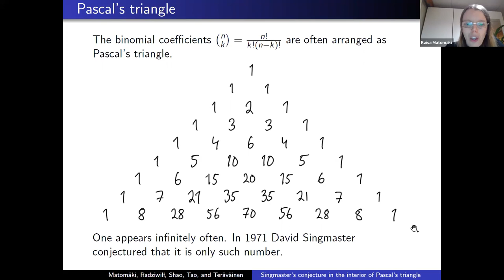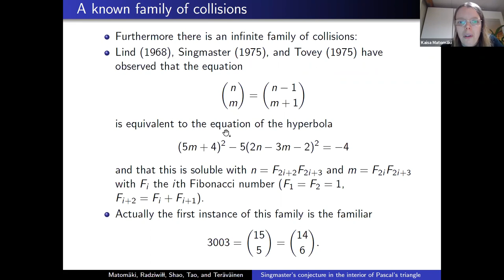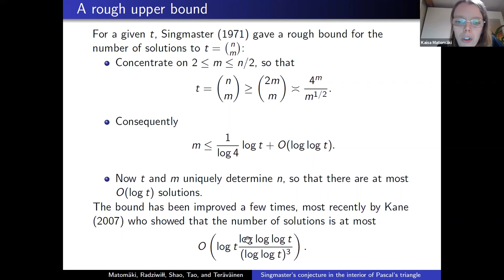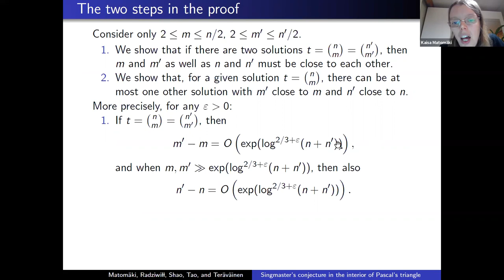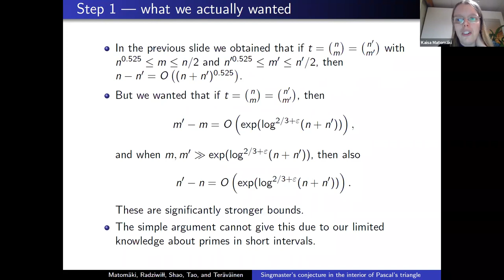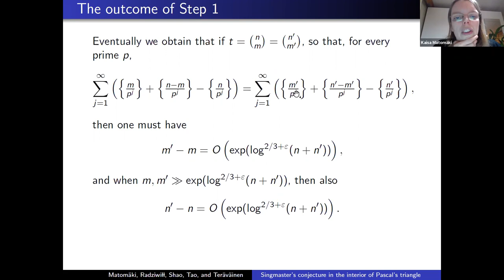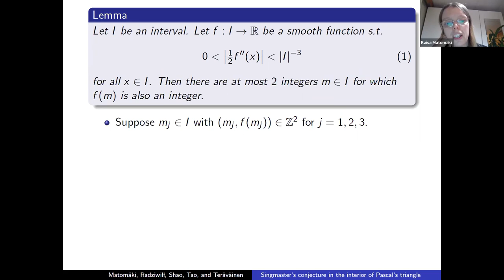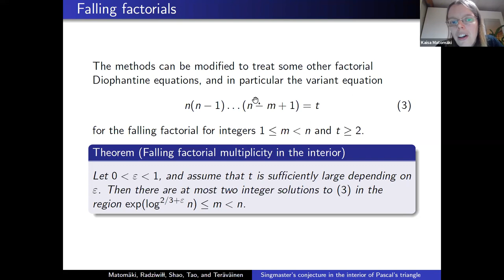Kaisa Matomäki (Turku): Singmaster's conjecture in the interior of Pascal's triangle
In 1971, David Singmaster conjectured that any natural number greater than one only appears in Pascal's triangle a bounded number of times. In the talk I will discuss what is known about this conjecture, concentrating on a recent result in joint work with Maksym Radziwill, Xuancheng Shao, Terence Tao, and Joni Teräväinen that establishes the conjecture in the interior region of Pascal's triangle.

While the problem is combinatorial, we use number theoretic and analytic tools. In particular an important analytic input in our proof is Vinogradov's estimate for exponential sums over primes.